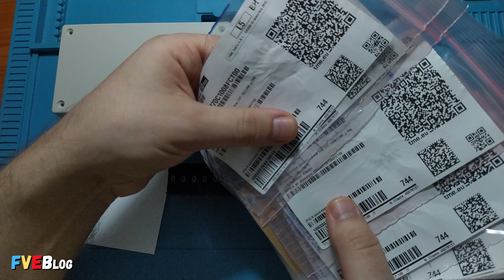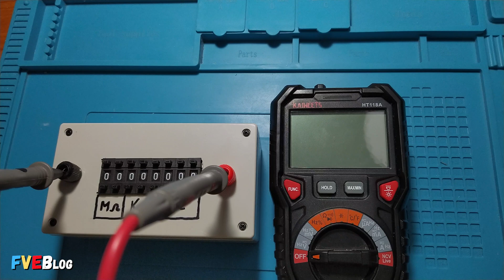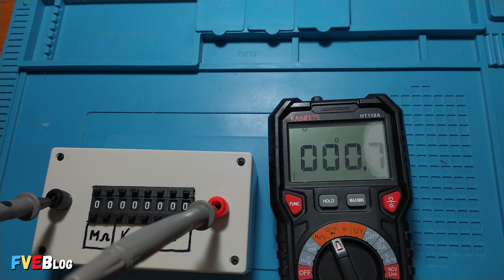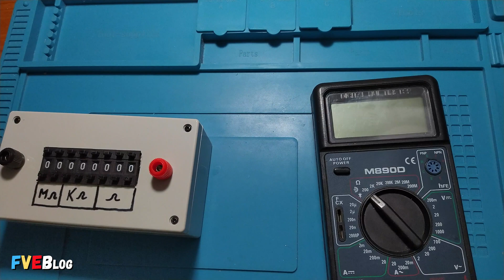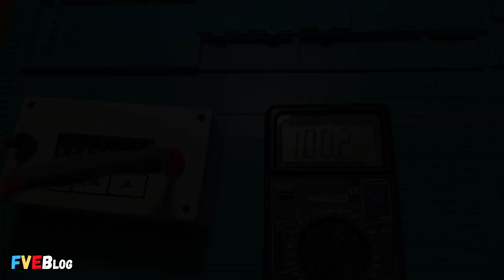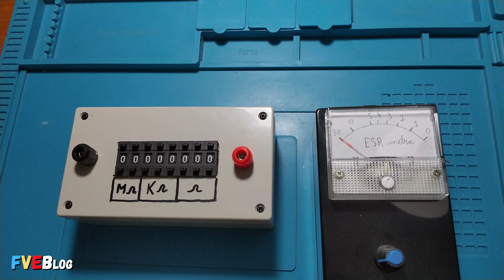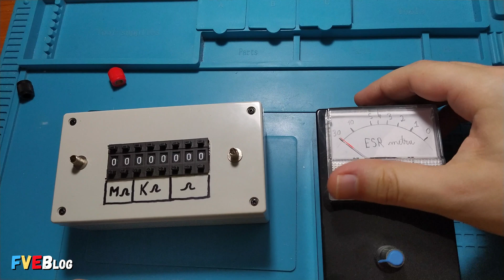Construim o cutie cu rezistoare in decade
✅Salutare! În videoclipul acesta voi construi un resistor decade. Voi prezenta schema si cum se leaga rezistoarele pentru realizarea acestui montaj. Rezistoarele folosite sunt  de 600mW (putere disipată) și sunt de la Vishay.
✅Selectoarele au fost achizitionate de aici